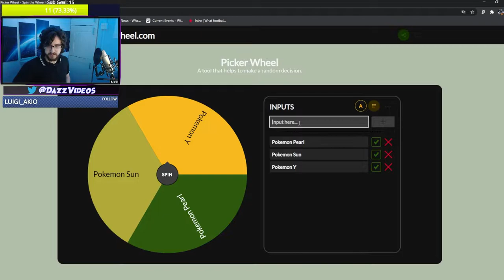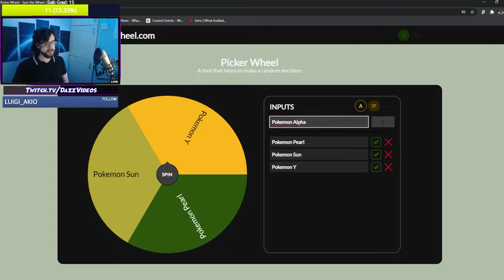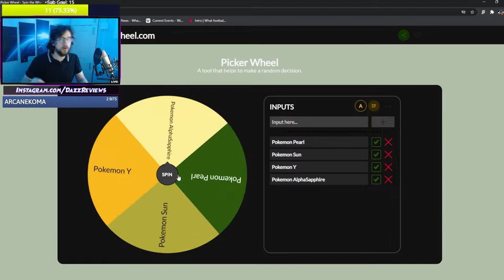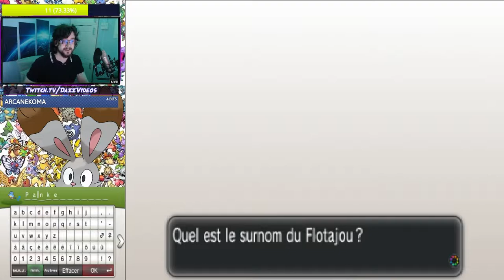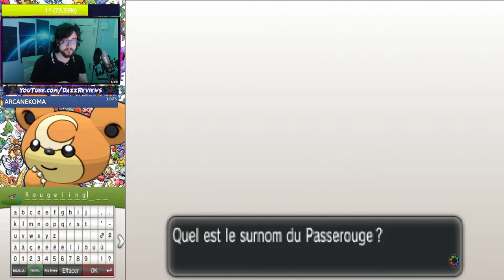I started to catch EVERY Pokemon across dimensions...